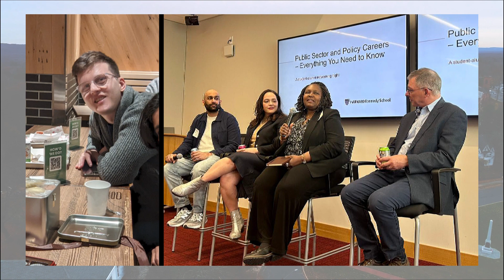The 2024 Alumni Awards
Each year, Harvard Kennedy School recognizes six alumni and one alumni network for outstanding contributions to society, to the School, and to each other. Chosen by the School’s Alumni Board and the HKS Fund Executive Council, the recipients of these awards have demonstrated an extraordinary commitment to achieving the Kennedy School’s mission. Congratulations to the 2024 awardees!

Alumni Public Service Award | Andrew Natsios MC/MPA 1979

Emerging Global Leader Award | Catherine Lee MPA/ID 2011

Julius E. Babbitt Memorial Alumni Volunteer Award | Brooke Ellison MPP 2004 (posthumously)

Alumni Network Engagement Award | The HKS New England Alumni Association

HKS Fund Outstanding Alumni Award | David Chipanta MPA/ID 2005 and Donald Karl MPP 1976

Alumni Innovation Award | Alister Martin MPP 2015